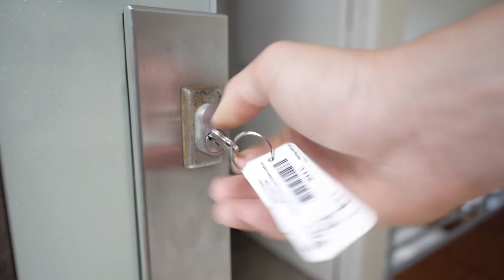Thank You - Getting Guest Ready